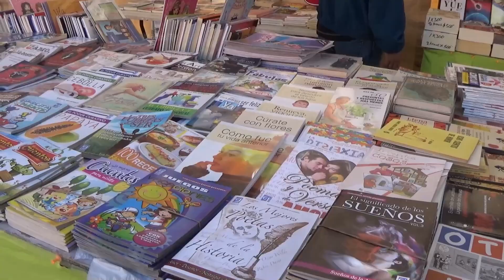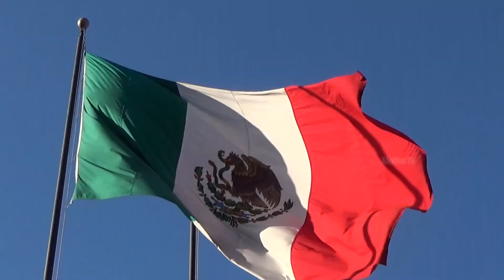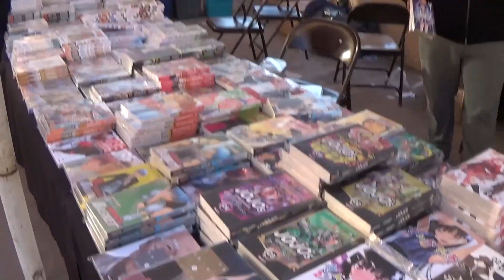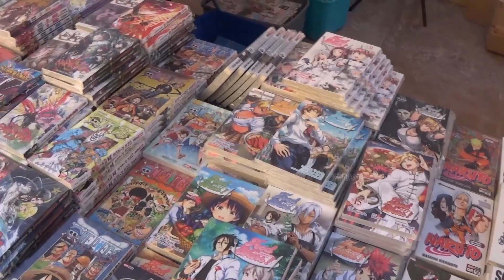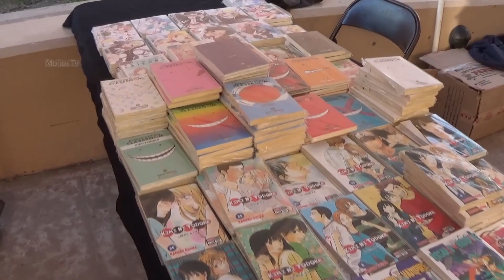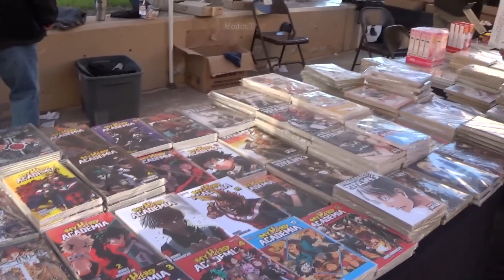Centro Cultural Tijuana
El Centro Cultural Tijuana está ubicado en la ciudad de Tijuana, en el estado de Baja California, en México. Su objetivo principal es difundir y promover las artes y las actividades culturales en la región. En el 2015, registró 1 millón 708 mil 974 visitantes.​ Wikipedia